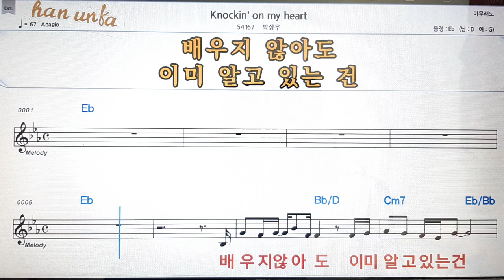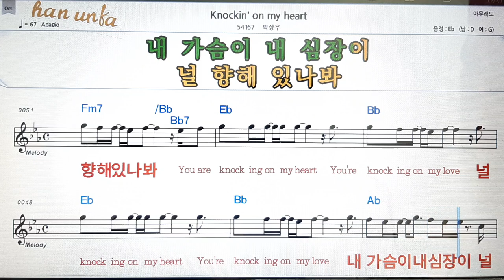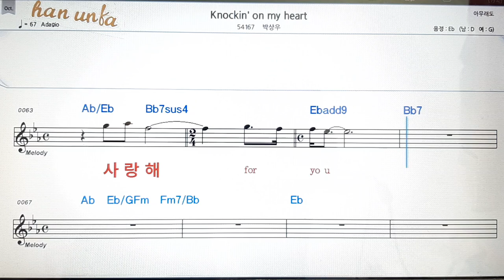kNOCKIN` ON MY HEART/박상우💋노래 반주*기타 코드 악보*가라오케💕Karaoke*Sheet Music*Chord*MR